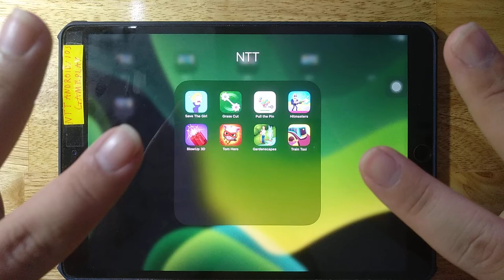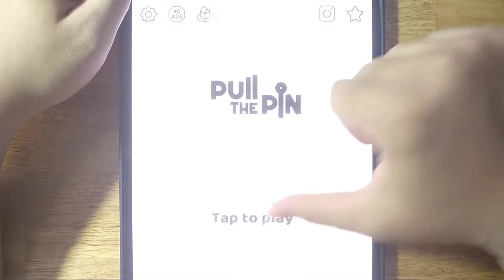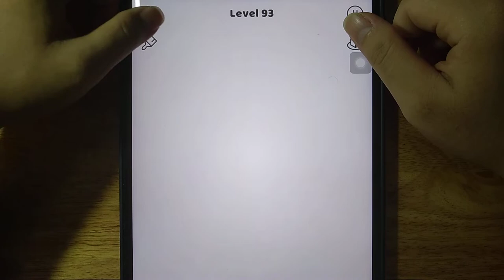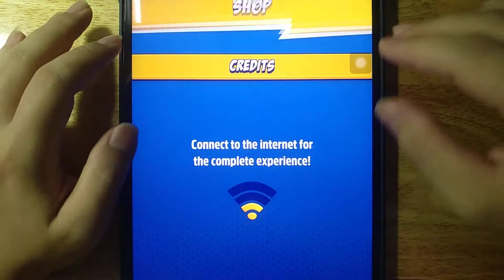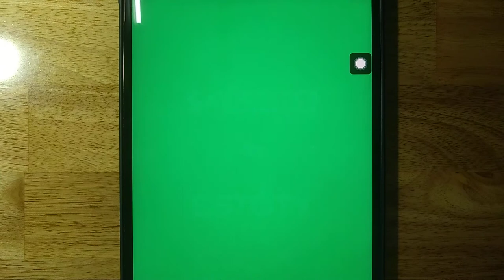Save The Girl, Grass Cut, Pull the Pin, Hitmasters, BlowUp 3D, Tom Hero, Gardenscapes, Train Taxi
Android GamePlay
iOS GamePlay
iPad GamePlay
GamePlay Walkthrough